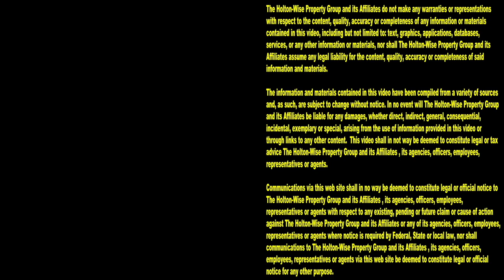You'll Be Parma Proud Living in this Parma Ranch | Cleveland Area Houses For Rent - 6375 Goebel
Is Parma, Ohio a good place to live in northeast Ohio? You betcha. Parma is the largest suburb in the Cleveland housing market. Parma is consistently ranked as one of the best places to live in the greater Cleveland area. If you are looking for rental housing in the Cleveland area, look no further than HoltonWiseTV. In this episode of The Cleveland Area Houses For Rent Show the HoltonWiseTV team takes Clevelanders on a video tour of a ranch home in Parma, Ohio. Watch the video for a complete video tour of the Parma, Ohio property. Watch the video for drone footage of Parma and the surrounding neighborhood. Watch the video for the bed & bath count of this Parma house. Watch the video for the price of the rent of this single family home in Parma, Ohio. Best of all, this Parma home is great for low income tenants as HoltonWise accepts EDEN, CMHA & Section 8 vouchers at this Parma location. Tune in to HoltonWiseTV for more properties for rent in and around the Cleveland, Ohio area. HoltonWiseTV is renting homes in Parma, Ohio made easy.

6375 Goebel Dr. Parma, Ohio 44134